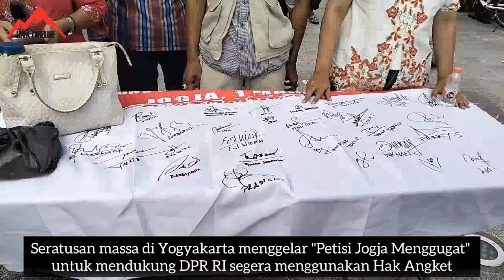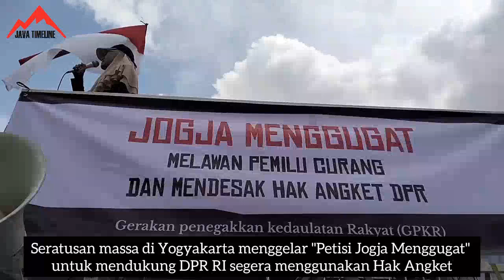Dukung Hak Angket, Massa Aksi Unjukrasa di Titik Nol KM Yogyakarta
Seratusan massa di Yogyakarta menggelar "Petisi Jogja Menggugat" untuk mendukung DPR RI segera menggunakan Hak Angket. Massa aksi menilai tirani kekuasaan yang terjadi telah merusak sendi sendi demokrasi di Indonesia.